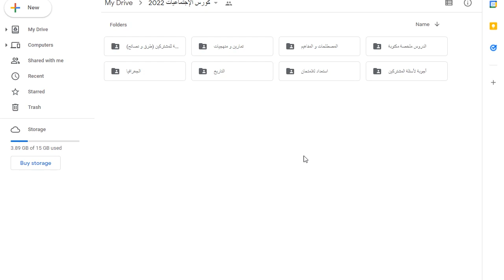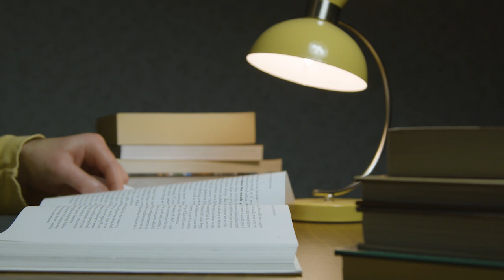واش مشا الحال على الجهوي ... | the time